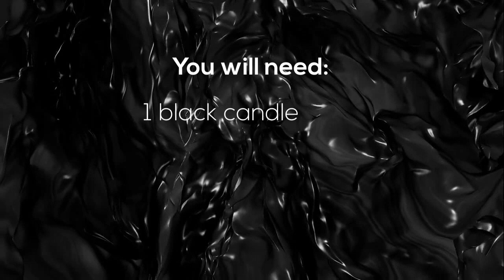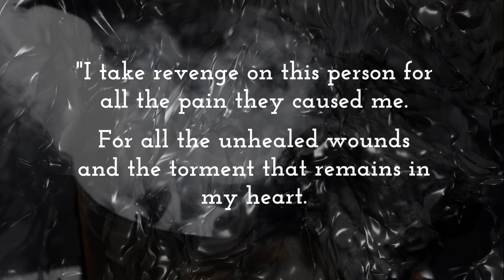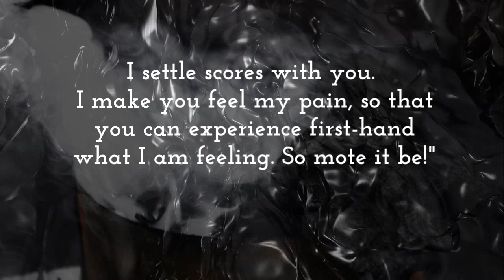⚡💪 How To Cast A Powerful REVENGE SPELL On Someone "Make him Regret!" Curse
This is a Free Revenge Spell that works fast. You can expect to see results one week or ten days after you perform this ritual.

We will use the power of the white candle and our emotions to cast a revenge spell on a cheating boyfriend, it could be your ex, or anyone who hurt you. If you want to learn how to cast a revenge spell to make someone pay for the harm, follow the step-by-step instructions in this video tutorial.

Cast it to get revenge on someone who hurt you, quickly and easily. It is best to do it late at night when it’s dark outside.

Note: You can be sure that the person will pay for the damage they have caused, but I recommend casting this spell only in case of very urgent needs. You should have a good reason, otherwise don’t do it.

Revenge can be a very difficult problem. And you should think very carefully about your reasons before taking this path.

This spell will harm your enemies, and probably make him regret, but don’t forget that karma can return to you all the harm you do.

You should not use this spell against someone who hasn’t done you wrong, or if you aren’t sure about it. Otherwise, someone more powerful than you can turn the curse back against you.

It’s always wise to consider carefully the use of black magic. Although you may feel that your energy is going to bring justice, sending negative energy to the world can end up being problematic for you in the end.

Revenge spells may seem like the best way to handle anger and frustration, but sometimes they can lead to more problems.

Instead, allow yourself to calm down and think about what you want to do to improve this situation. Then you can use your magic in a way that is useful. Doing something out of anger can result in a bigger problem and one that could spiral out of control.